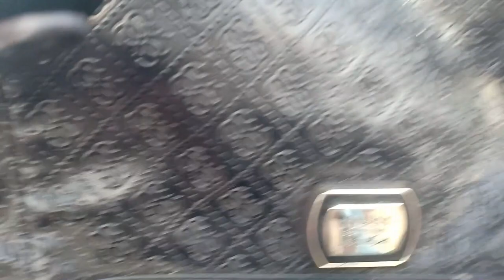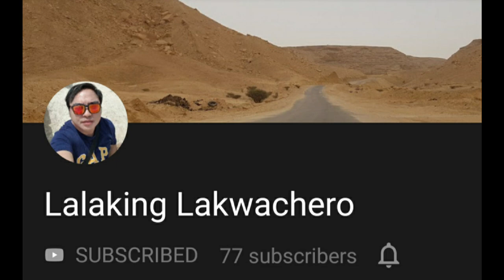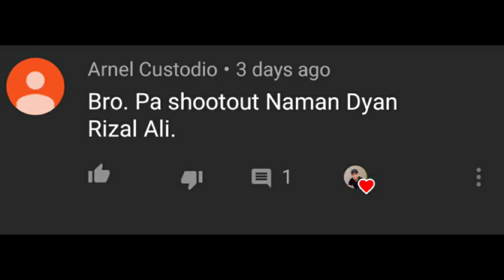MURANG RELO AT BAG UKAY-UKAY l SAUDI ARABIA VLOG#40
UKAY-UKAY wazzup mga sadik!! ukay time samahan nyo ulit akong makipag tawaran sa mga bag at relo lets go!!

ukay-ukay supplier
ukay-ukay wagwagan pasay
ukay-ukay in cebu
ukay-ukay from u.s.a. mabalacat pampanga
ukay-ukay pasig metro manila
ukay-ukay in baguio
ukay-ukay in english
ukay-ukay sample
ukay ukay from morgue
ukay ukay finds
ukay ukay galing morgue
ukay ukay philippines
ukay ukay philcoa
ukay ukay in quezon city
ukay ukay jeans
ukay ukay jersey
ukay ukay jumper
ukay-ukay kinuboya makati metro manila
ukay-ukay law philippines
ukay ukay libertad
ukay ukay legit supplier
ukay-ukay mandaue city cebu
ukay ukay names
ukay ukay in
ukay-ukay online
ukay ukay online shopping
ukay ukay online business
ukay ukay ootd
ukay ukay outfit
ukay ukay outfit ideas
ukay ukay online shop cebu
ukay ukay pasig
ukay ukay pasay
ukay ukay paranaque
ukay ukay paradise commonwealth
ukay ukay pictures
ukay ukay places in manila
ukay ukay in quiapo manila
ukay ukay reseller
ukay ukay rubber shoes philippines
ukay ukay rizal
ukay ukay bag
ukay ukay saudi